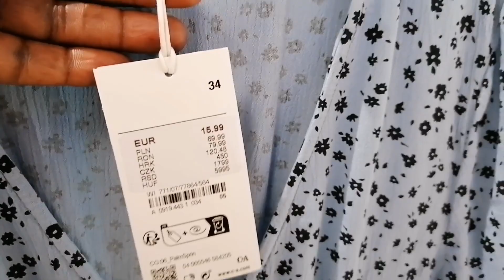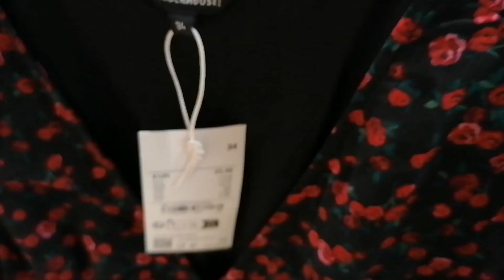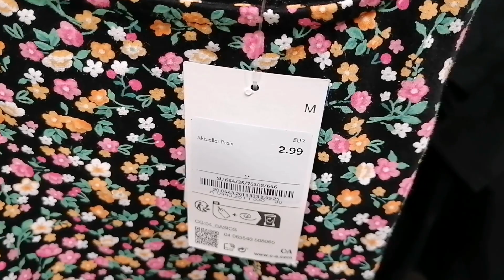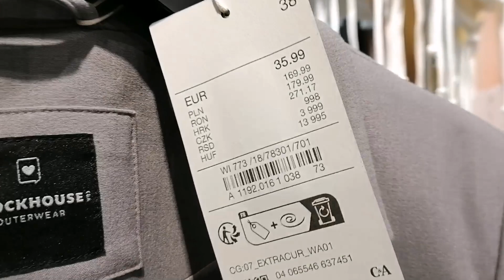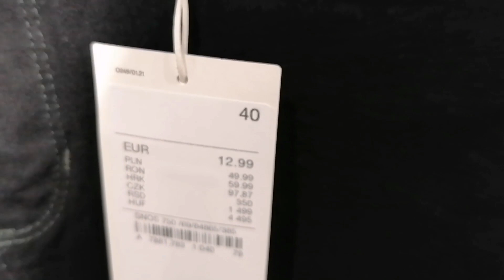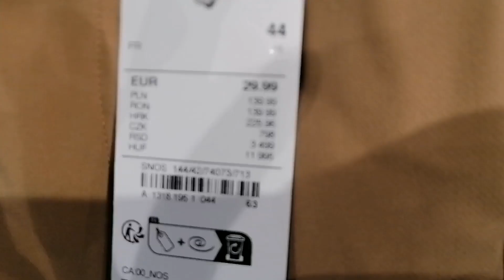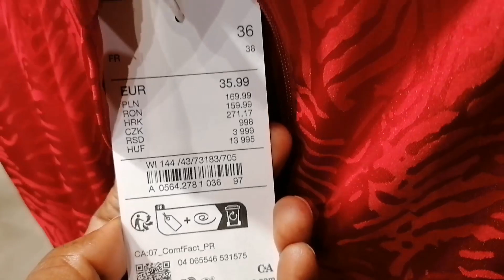C&A ladies collection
Come with me to C&A.